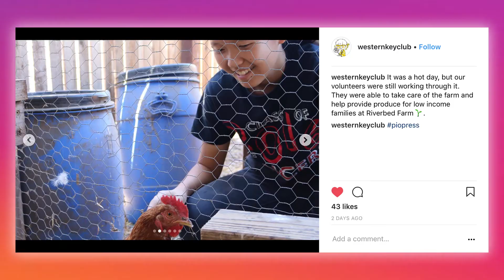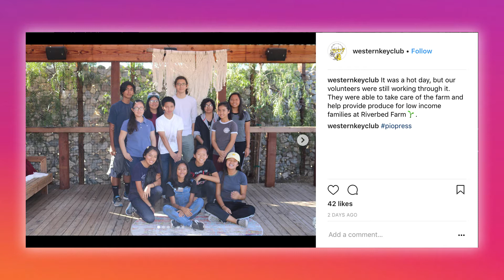The Daily Show | December 6, 2017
HAPPY WEDNESDAY, PIONEERS!

Produced by Team Oxiclean

Producers: Samantha Rivera + Giselle Padilla
Hosts: Cecilia Dang + Autumn  Camarillo
Script Supervisor: Pauline Minor
Technical Director: Anthony Duong
Audio: Ezequiel Granados
Graphics: Angel Navarro
Floor Director: Nayeli Hernandez
Camera: Giselle Padilla
Teleprompter: Pauline Minor

MUSIC

CATCH UP ON ALL THINGS

COLD OPENS

MUSIC COVERS

PIOS REACT

REWIND

PIO ON THE STREET

PRESS ON, PIOS!